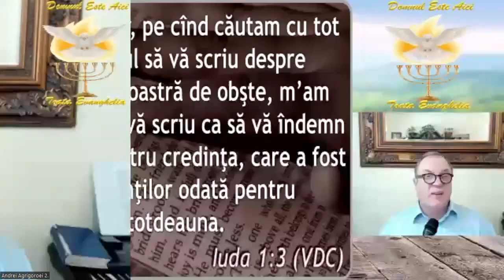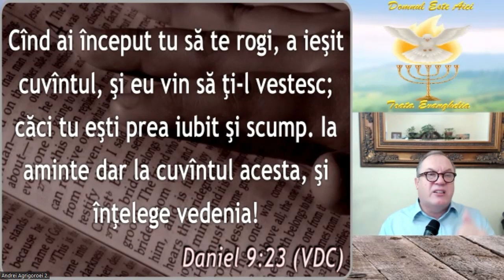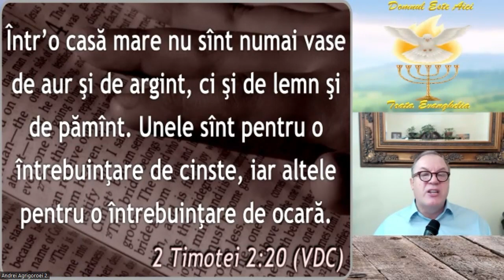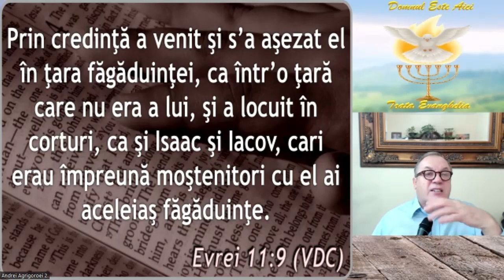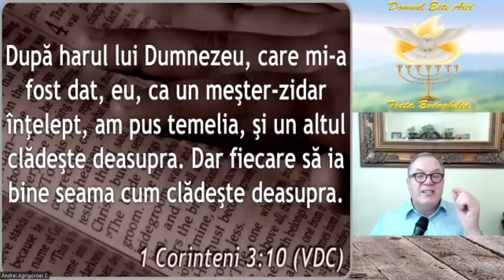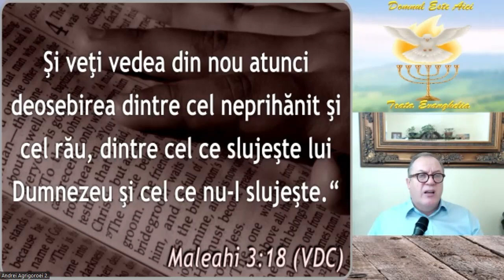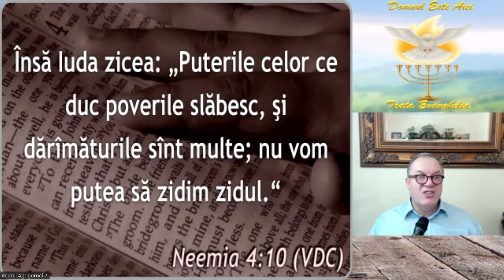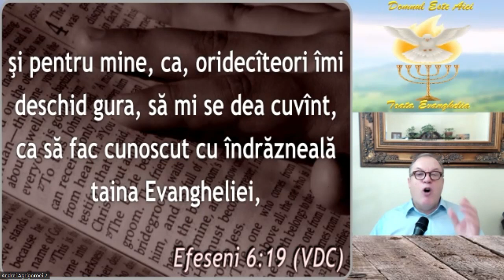Părtășie Laudă și Închinare Mesajul-Fr. Ilie Hozan-Iuda1 20:21